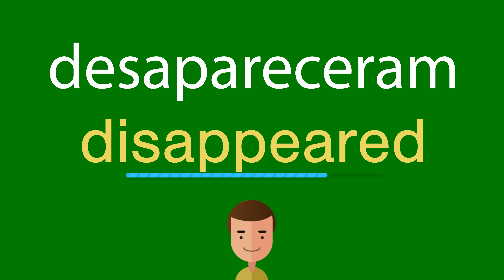Como dizer desapareceram em inglês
Como se diz corretamente desapareceram em inglês? Ouça conosco.
Qual é a tradução correta da palavra desapareceram do português para o inglês? Fale como os americanos. Além disso, como escrever corretamente a palavra disappeared?

Obrigado!